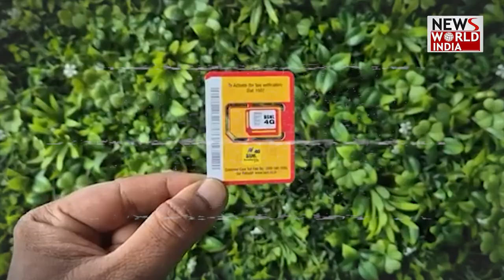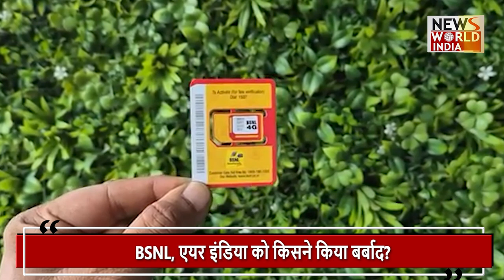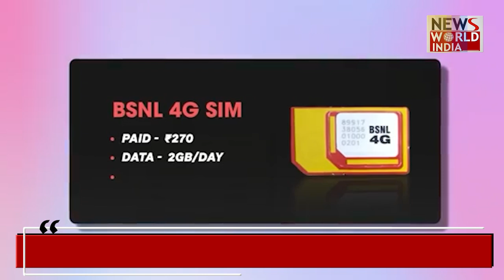BSNL को सरकार से घाटा ? सच क्या है | JIO | TELE COMMUNICATION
BSNL has been a topic of discussion on social media for the last few days. It is being claimed that after increasing the prices of Jio, people are 'boycotting' it and porting their SIMs to BSNL. 24 years ago, the government established BSNL to promote the telecommunication revolution. Now when BSNL is in the news, political supporters of different parties are making their respective claims regarding its advantages and disadvantages. A similar claim is viral on social media in which it is being said that BSNL was in profit in the year 2013 whereas after ten years it came into the loss.